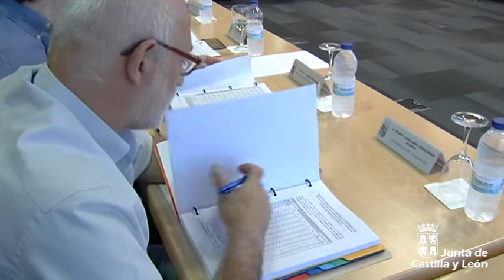El Consejo de Políticas Demográficas analiza los trabajos de la Estrategia Nacional